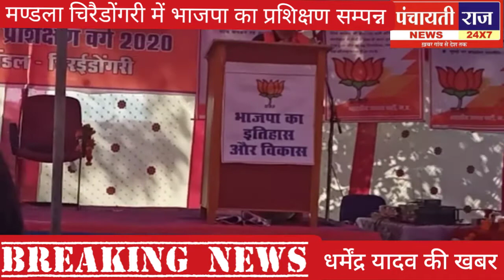पंचायतीराज न्यूज़ 21 दिसम्बर 20 मण्डला में भाजपा का प्रशिक्षण कार्यक्रम सम्पन्न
जुड़े 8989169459 समाचार ,विज्ञापन हेतु सम्पर्क करे